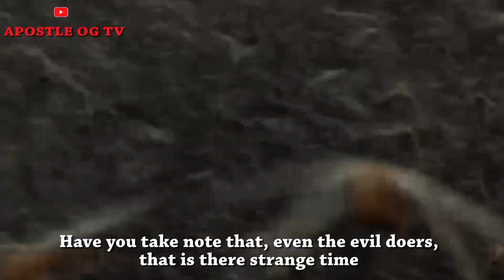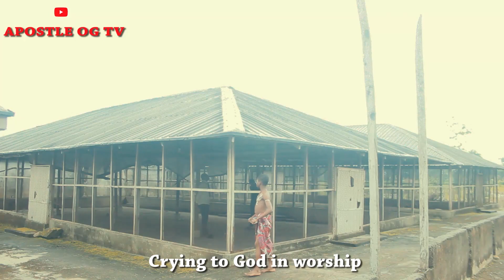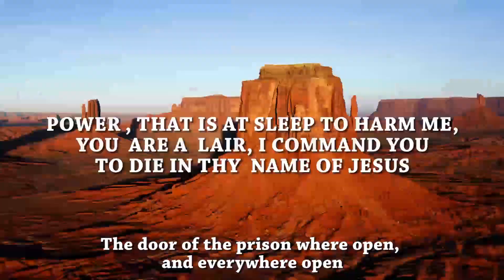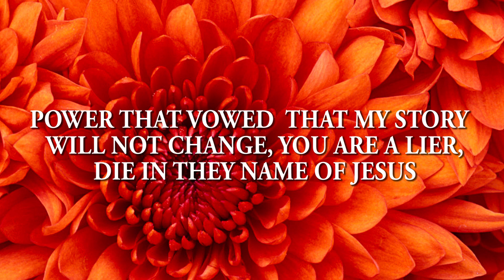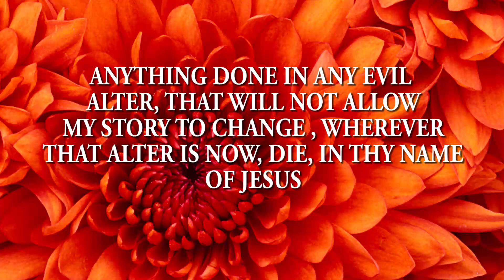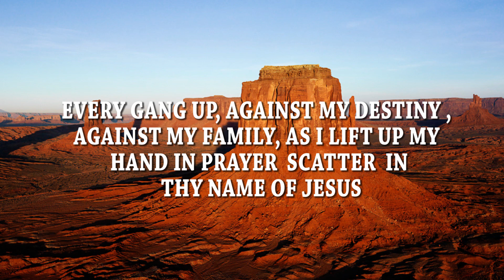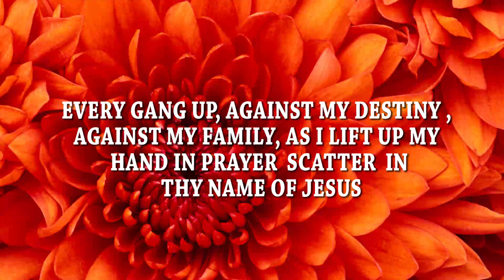PAUL AND SILAS (AMPLIFIER TV FT APOSTLE OG TV - EPISODE 200)